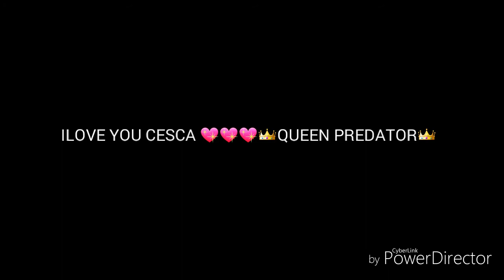ILOVE YOU CESCA💖💖💖😍😍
Ilove you